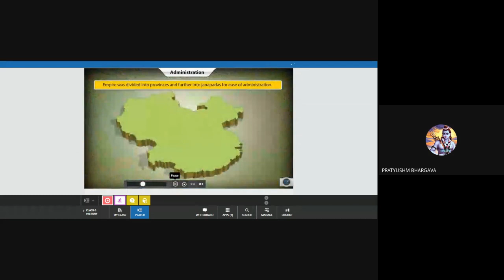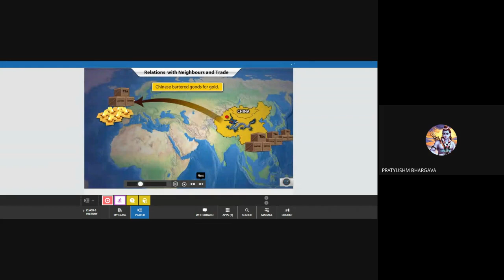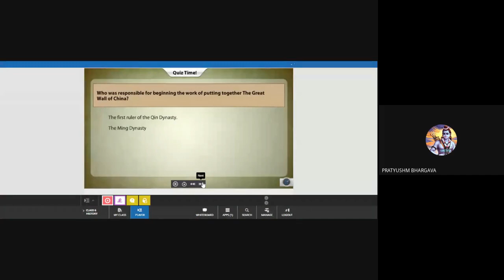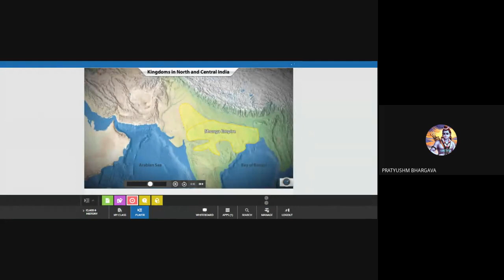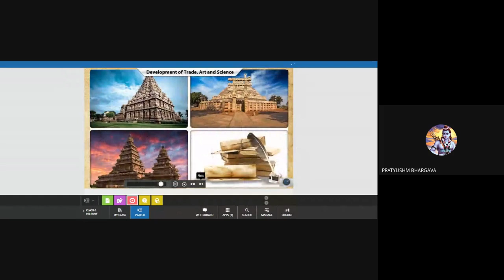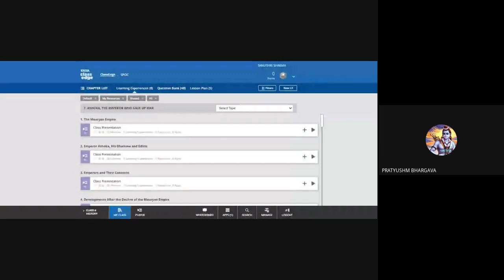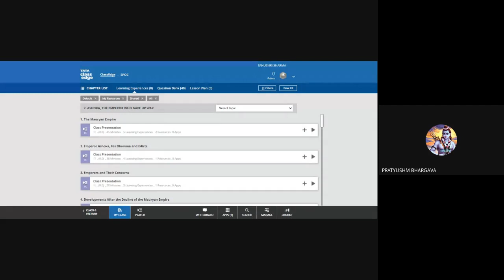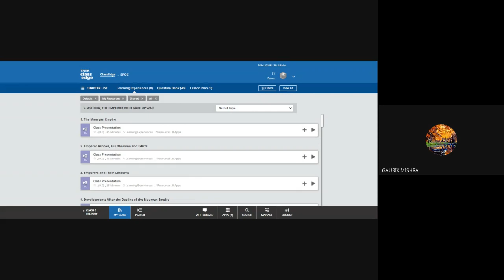VI A SSC (2021-01-20 at 21:42 GMT-8)